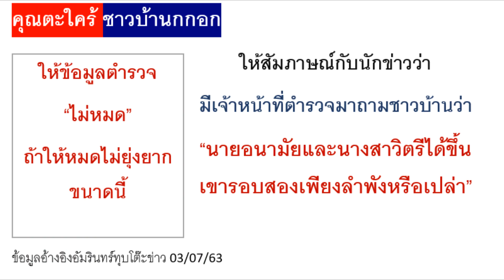วันที่ 12: พ่อแม่ตามหาลูก ปริศนาไฟส่องกบ: ขอดเกล็ดคดีดัง: คลิปที่ 10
คำเตือน กรุณาปั่นจักรยานในการรับชม
เจ้าของช่องทำข้อมูลไว้เพื่อการวิเคราะห์ข่าวเท่านั้น